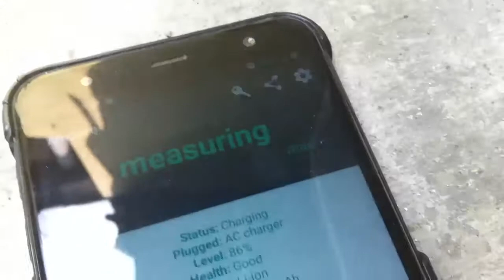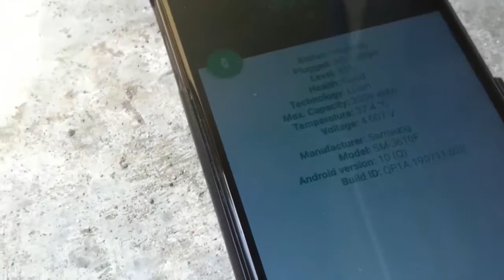Ngecas hape pakai panel surya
4 panel surya mini dihubungkan ke step down untuk ngecas hape. Huhu.. lumayan bisa ngecas tapi agak lebih lambat daripada pake charger biasa.